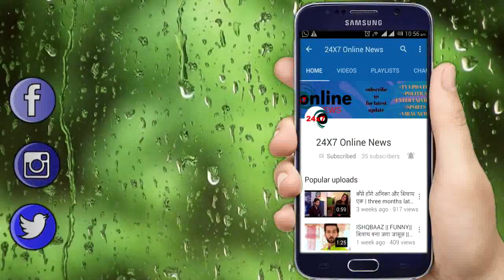Yeh Un Dinon Ki Baat Hai || नेना ने क्यूं तोड़ा अपने पापा से हर रिश्ता